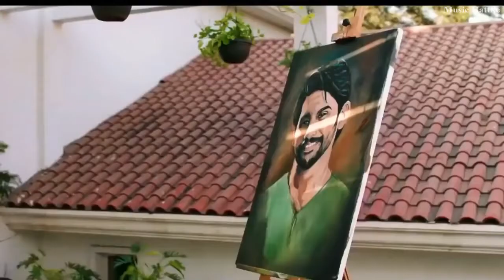Chal Ghar Chale || Heart Touching Love Story || Malang || South Love Story || Music Hattke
Lyrics. \\\
पल-पल मेरा तेरे ही संग बिताना है
अपनी वफ़ाओं से तुझे सजाना है
दिल चाहता है तुझे कितना बताना है
हाँ, तेरे साथ ही मेरा ठिकाना है
अब थक चुके हैं ये क़दम
चल घर चलें, मेरे हमदम
होंगे जुदा ना जब तक है दम
ताउम्र प्यार ना होगा कम
मेरे रहो तुम और तेरे हम
खुशबुओं से तेरी महके हर एक कमरा
दर-ओ-दीवार नहीं, काफ़ी है तेरी पनाह
संग तेरे प्यार का जहाँ बसाना है
जिसमें रहें तुम और हम
खिड़की पे तू खड़ा देखे हाँ, रस्ता मेरा
आँखों को हर दिन…